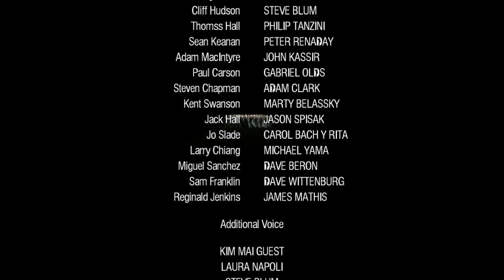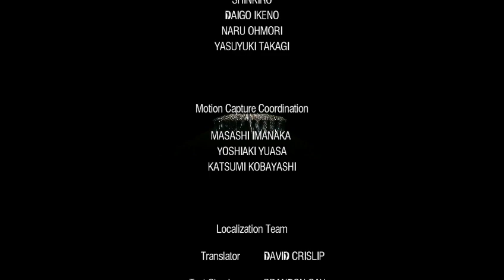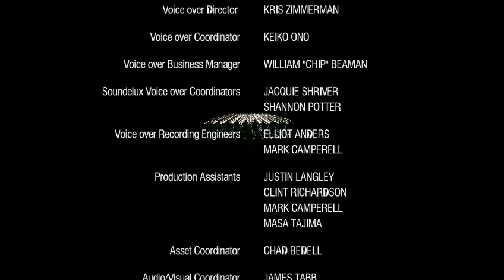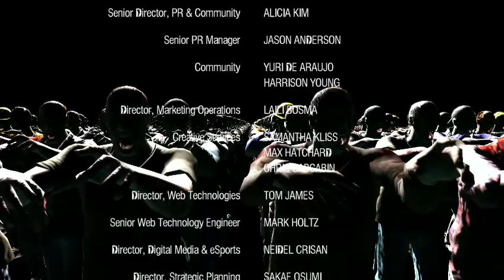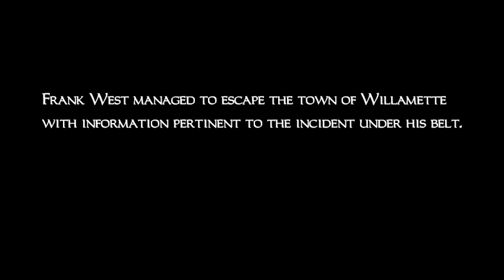Dead Rising [Part 9 - FINALE] - Frank Kickman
The skirt ain't just to show off, it's to give those deadly weapons maximum movement.